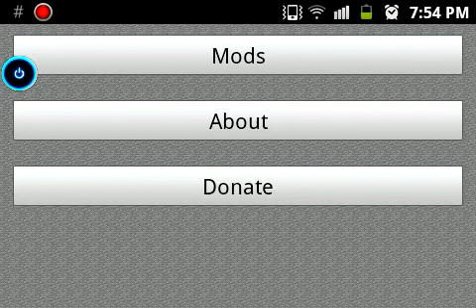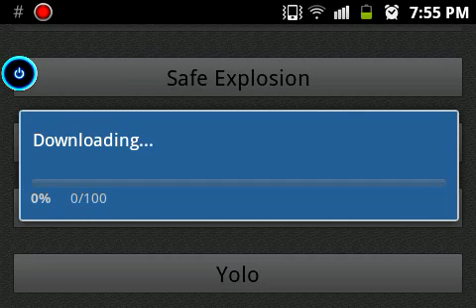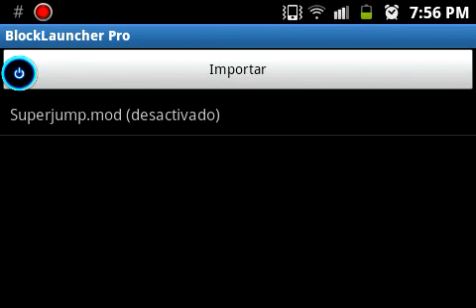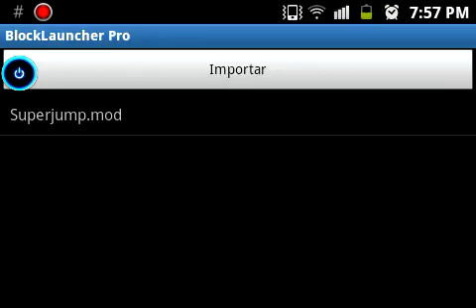Mods para Minecraft PE 0.7.6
Mods For PE 2 Play Store n_n